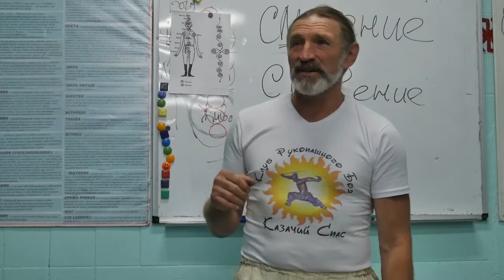Беседа "О житейской Мудрости Спаса" Часть 3. Клуб рукопашного боя "Казачий Спас". Харьков 17.7.20 г.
Александр Руденко. Беседа "О житейской Мудрости Спаса" Часть 3. Беседа проводилась 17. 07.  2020 г. в Клубе рукопашного боя "Казачий Спас". Харьков
В беседе речь шла о Роте, Договорах, Законе. О женской и мужской Природе, в чём их отличие и гармония.
Еще много интересного видео и информации по Казачьему Спасу и Русскому рукопашному бою на нашем сайте Казачий спас . Харьков